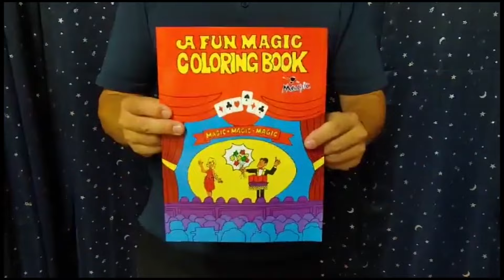요술팡팡 어린이 마술세트